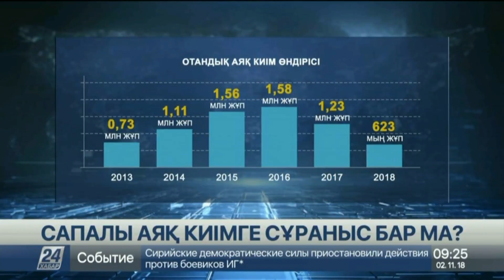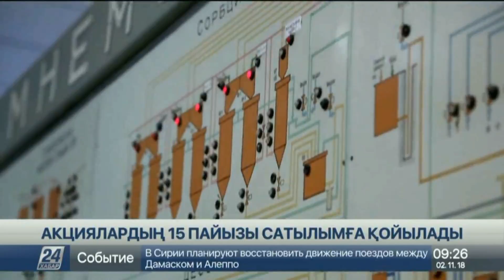Қазақстанда дизель отынының бағасы 192,4 теңгеге жетті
Қазақстанда да дизель отыны қымбаттады.

Қазір отын бағасы – 192,4 теңге. Бұл – ел тарихындағы айрықша өсім.